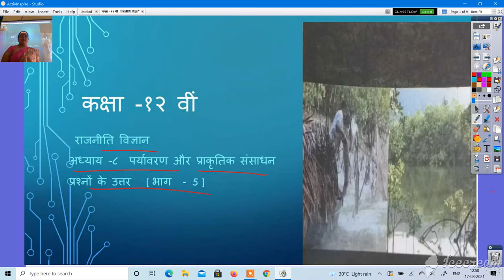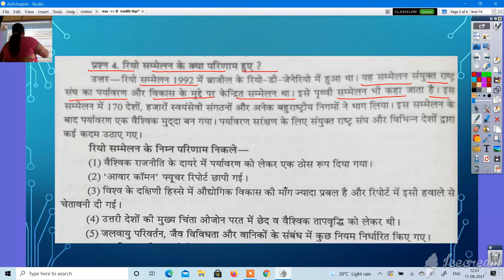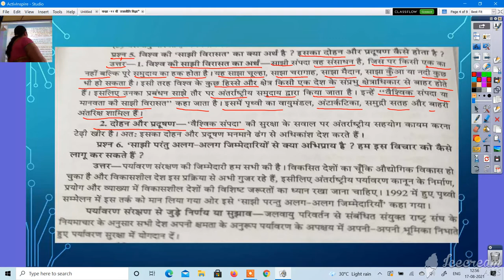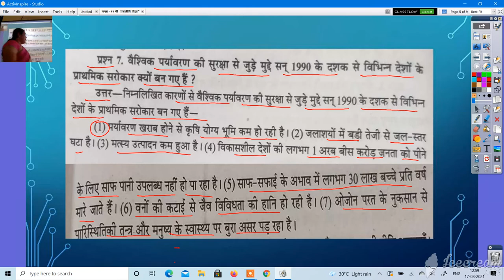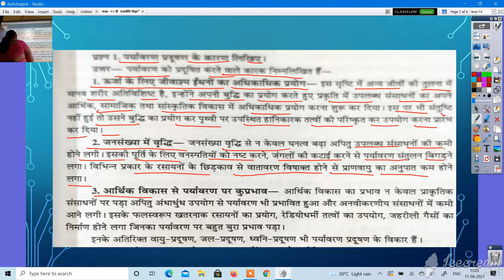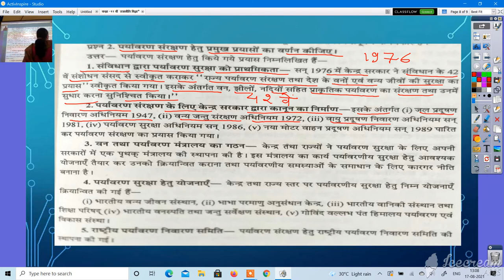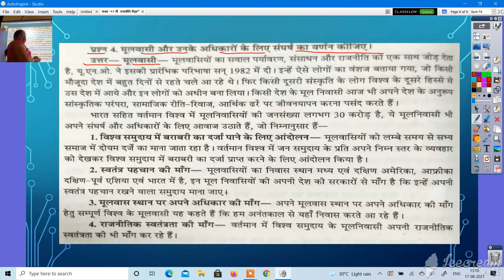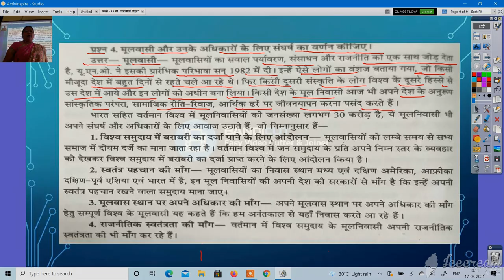कक्षा १२ वीं राजनीति विज्ञानअध्याय ८ पर्यावरण और प्राकृतिक संसाधन प्रश्नों के उत्तर भाग 5